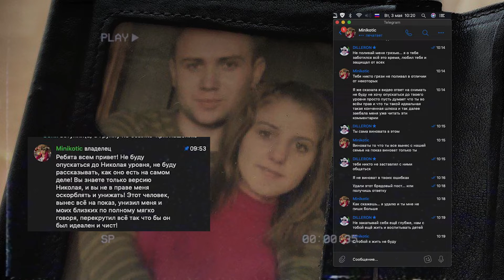ｄ ｉ ｌ ｌ ｅ ｒ ｏ ｎ ｗｉｌｌ ｂｅ ｆｉｎｅ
очень жалко дильку, это очень обидно и грязно когда тебе нагло врут...

николай, настя, спасибо за детство!